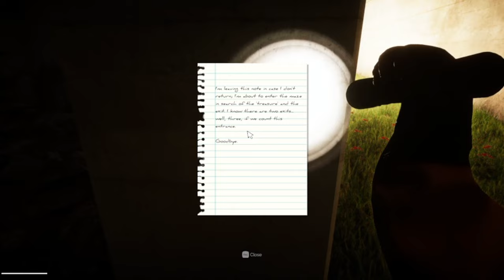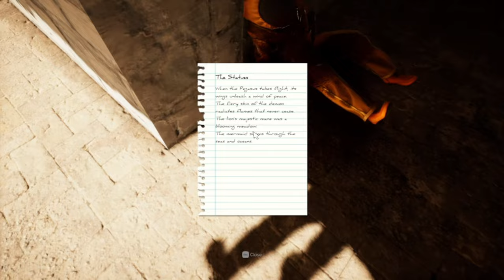We are stuck in the Grassrooms! | Inside the backrooms Ep.4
Summary:  Me and the homies casually end up in the backrooms  normal day in Gotham Fr.

Music in the video:
Intro: